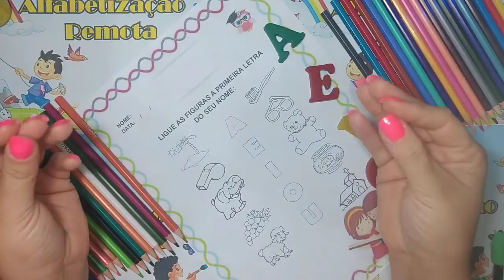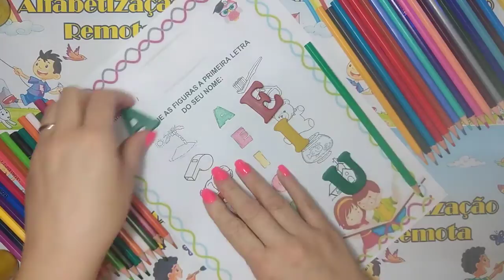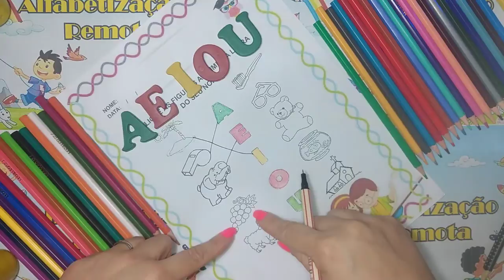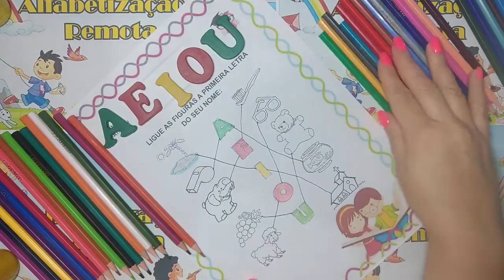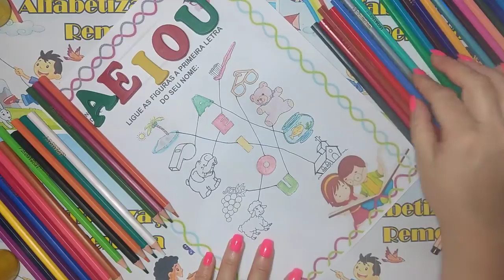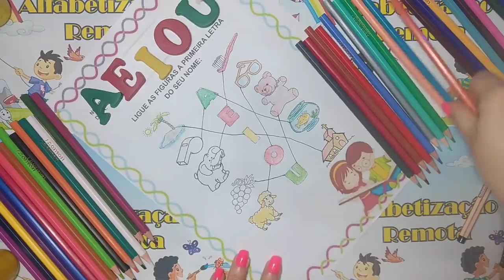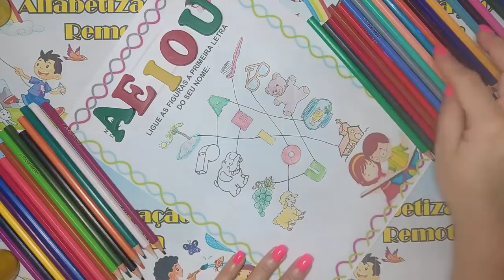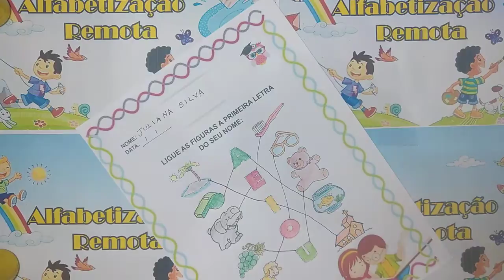Vogais - Ligue os desenhos